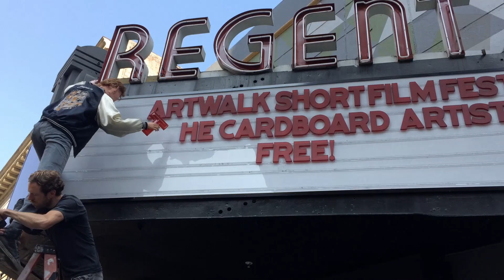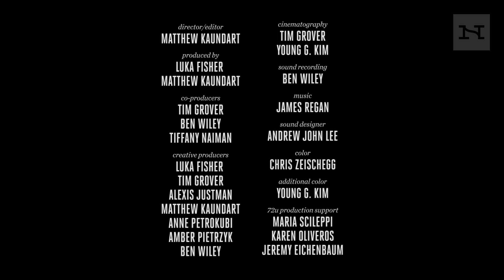The Cardboard Artist | Narratively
Calder Greenwood is a prolific street artist that roams Los Angeles searching for the perfect homes for his fantastical creations—giraffes, giant pigeons, mammoth skulls, truck-sized spiders, and even the occasional wizard. Calder chooses cardboard and paper mache as his medium for the materials’ ephemeral qualities, intentionally designing his creations to fall a part after only a few days.

Narratively is an online platform that publishes untold, original human stories from around the world.